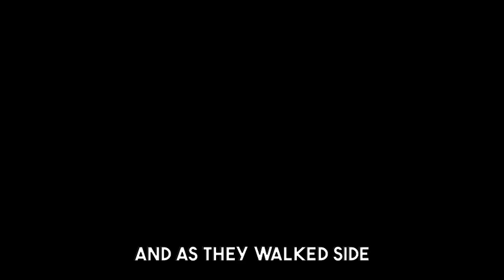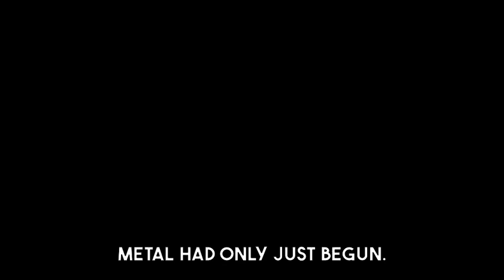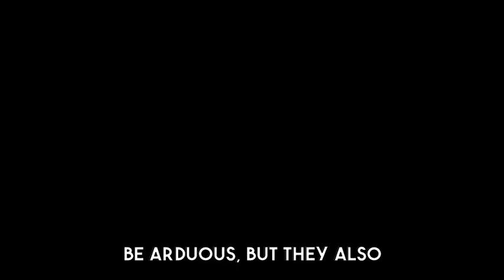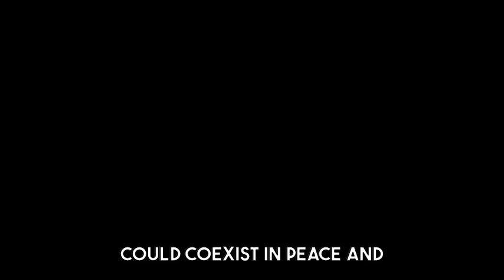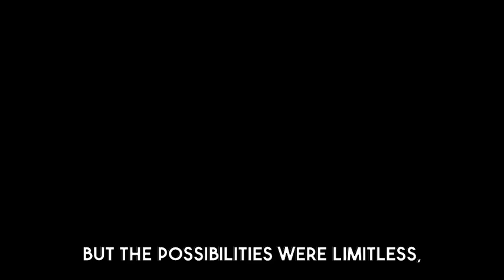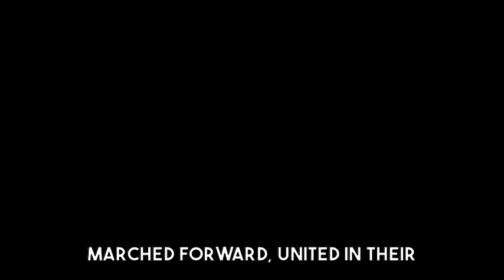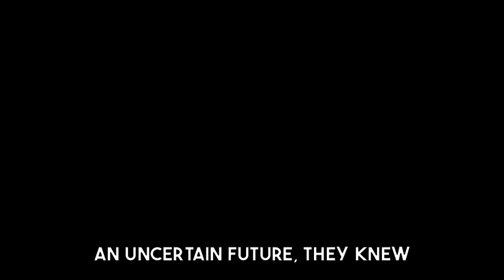We Underestimated Humanity - Now Our World Lies in Ruins | HFY Sci‐Fi Story